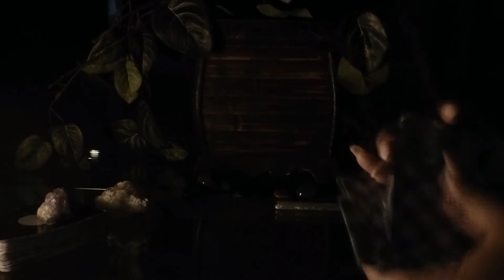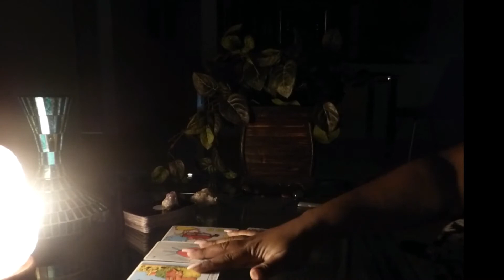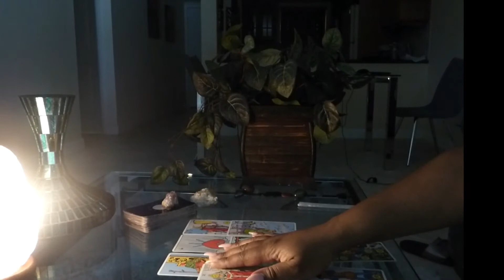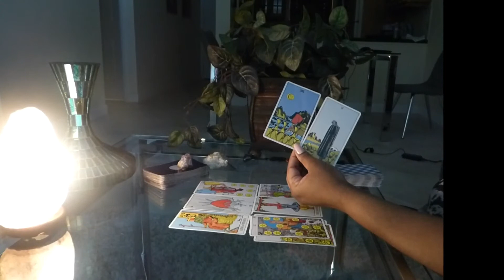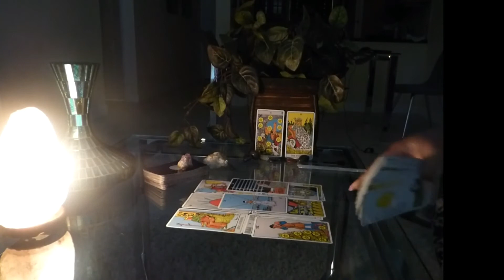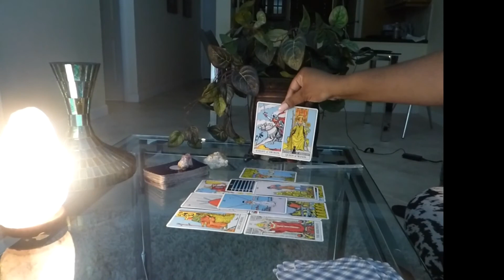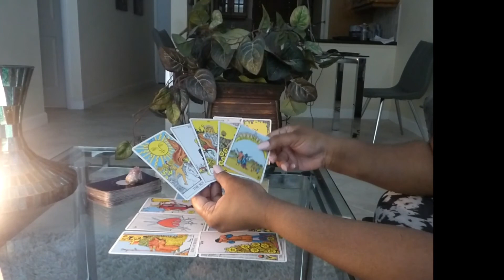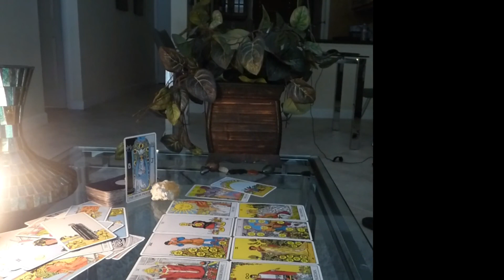TAURUS, CAPRICORN, and VIRGO THE UNIVERSE IS ABOUT TO BLESS YOU! FULL EXTENDED- JUNE 2018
It’s been a long road Earth Signs. You have suffered we long enough. An important decision can turn things around for the better. Will you cling on to the past? Will you resist change, will you stay stuck in your negative feelings forever?

OR will you take control of your life and do the inner work to achieve success? The universe is ready to grant your wishes but you must end the cycle of pain and trauma in order to love forward beloved.

THE UNIVERSE IS ABOUT TO BLESS YOU!! PLEASE WATCH THE EXTENDED READING FOR THE OUTCOME